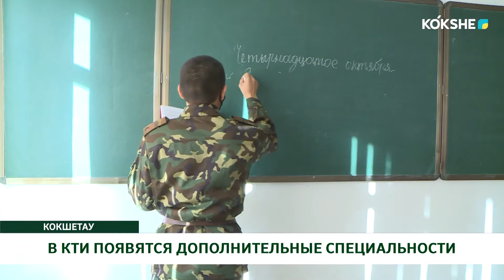В КТИ ПОЯВЯТСЯ ДОПОЛНИТЕЛЬНЫЕ СПЕЦИАЛЬНОСТИ